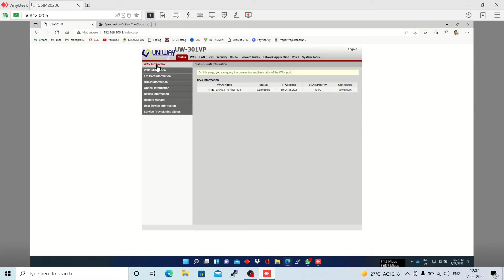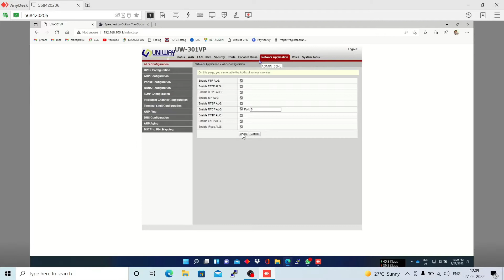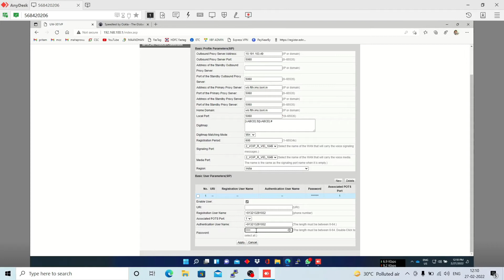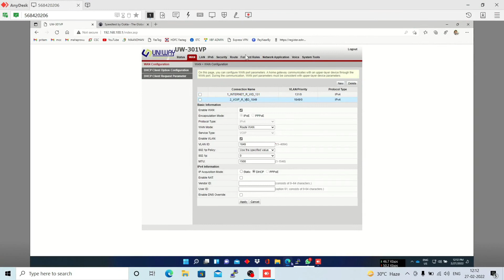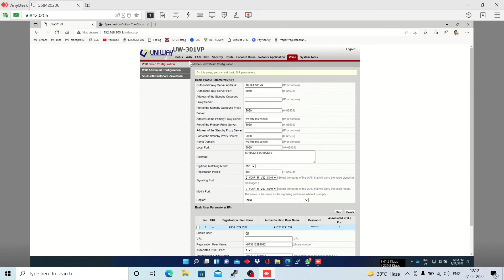Uniway ONU UW-301 VP |Modem | VOIP configuration for BSNL FTTH .